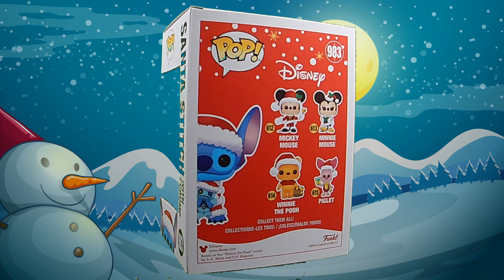Santa Stitch with Scrump Hot Topic Exclusive Funko Pop! Figure 983 | Disney Lilo & Stitch